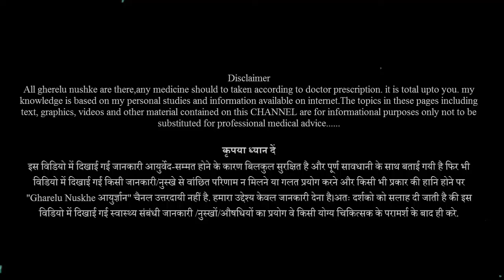उच्च रक्तचाप में इन बीजो का सेवन करने से मिलने वाले नतीजे हैरान कर देंगे | High blood pressure